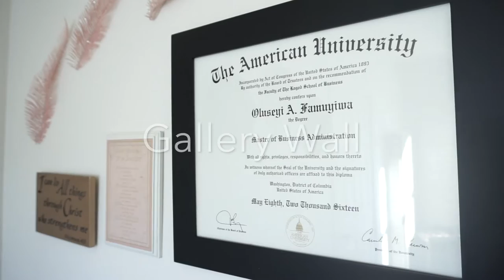Room Tour | In Fashion I Trust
My room tour is finally LIVE! But it's finally here!

I really do enjoy interior decorating so this project was fun! I love how it all came out and safe to say this is my little abode.

For detailed pictures and links to where you can find most of the items in the video,